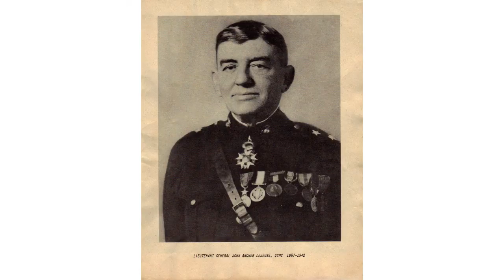John Lejeune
Its time for another Patriots of the Past! This week we take a look back at John Lejeune, a United States Marine Corps Lieutenant General the 13th Commandant of the Marine Corps.